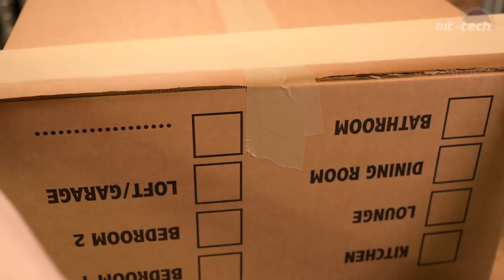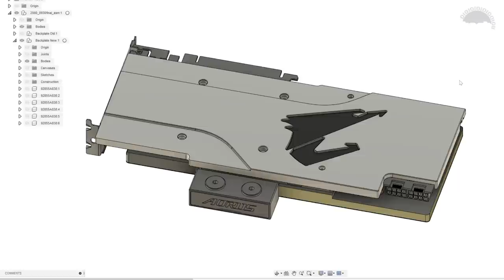How to Build a Cardboard Media Blasting Cabinet | bit-tech Modding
Before Alex can get underway with the next parts of Project Aorus Ensis, his glass blasting cabinet was in urgent need of an upgrade, or five...

Cardboard removal boxes make surprisingly good enclosures, perfect if you want to get one going quickly for a temporary solution. It's more accessible than you might think!

Links to components mentioned:
Wolf Air Retractable hose
Swan PV-202-30 Air Compressor
Sand Blasting Gloves
Coiled Air Hose
Air Fittings
Clarke SB4 Sand Blasting Kit
Glass Beads
Amazing PLA Filament

Link to the parametric 3D models (requires Fusion 360) to make your own: